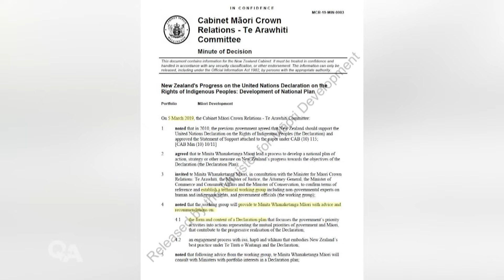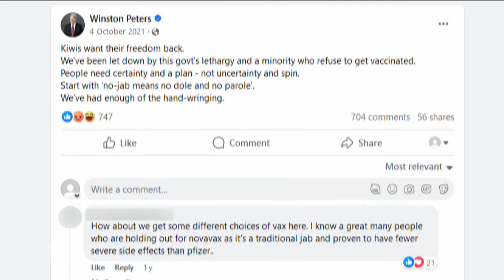Winston Peters: Gang policy, co-governance, and donations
NZ First leader Winston Peters joins Q+A with Jack Tame for an interview on a range of subjects, including the proposal to build a gang-only prison, co-governance, and donations made to the party